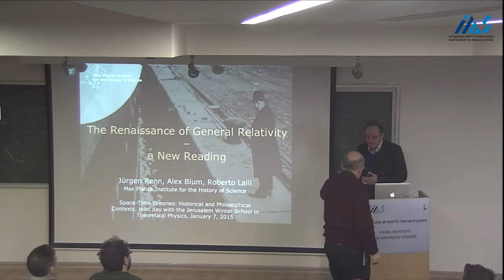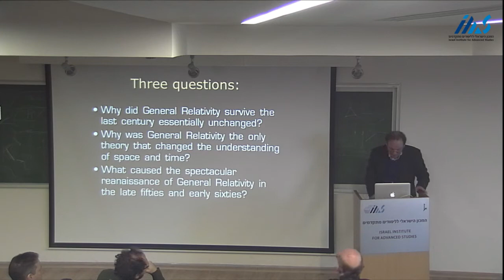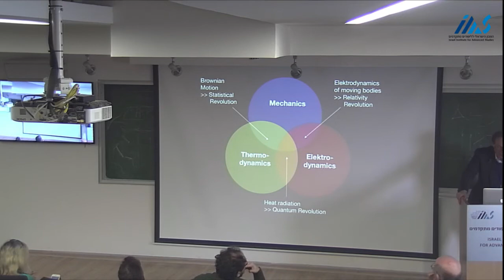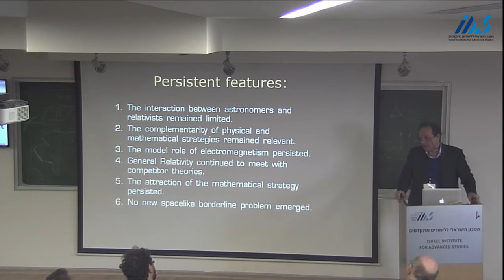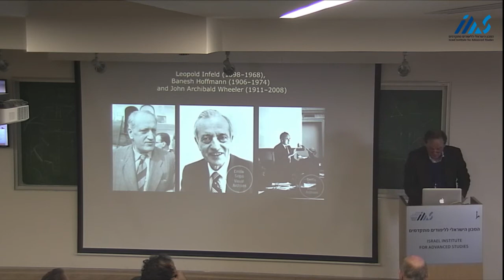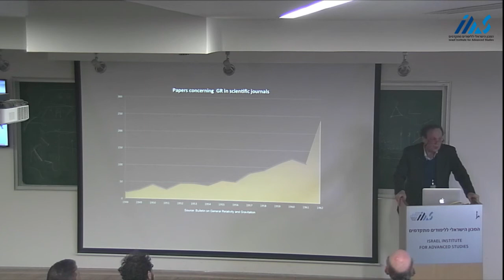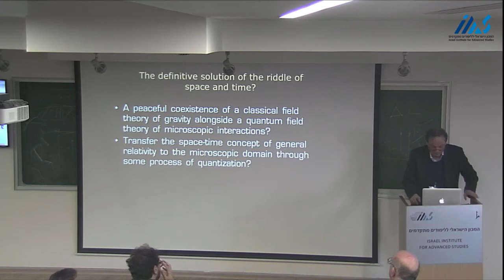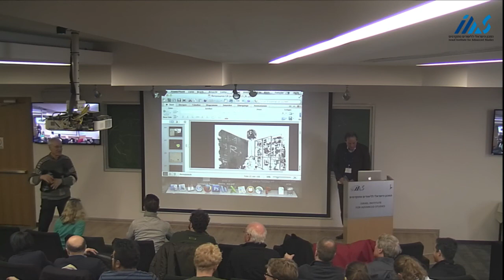January 7 -2015 (first talk )